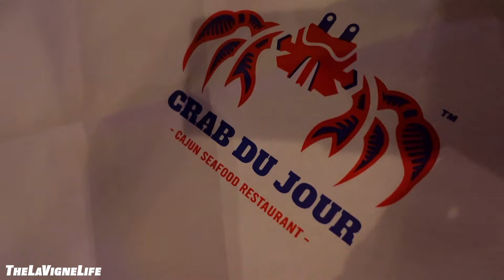Our First Date *2012* | The LaVigne Life